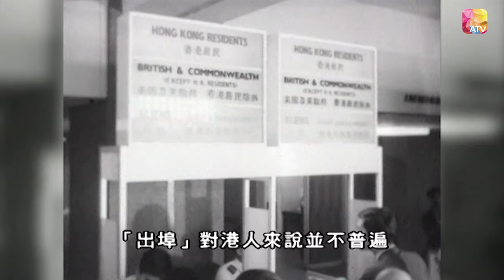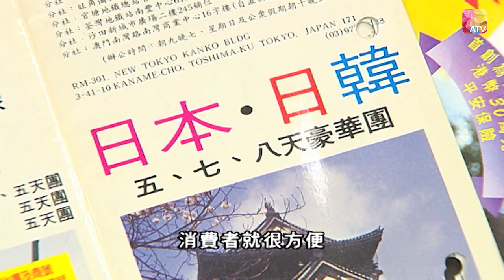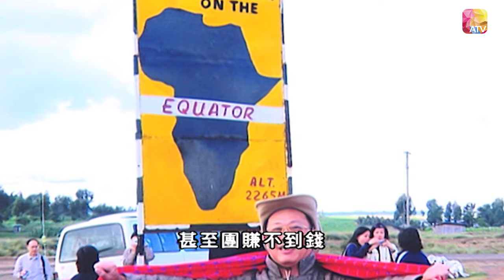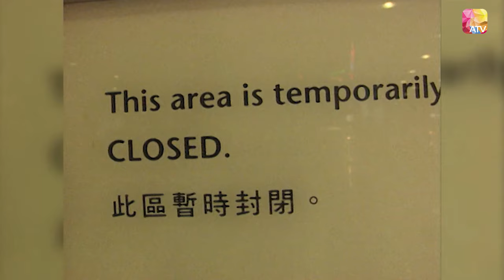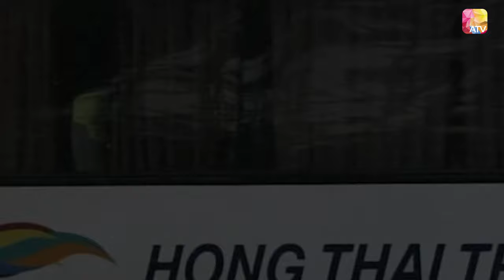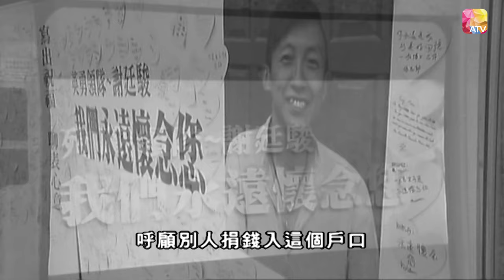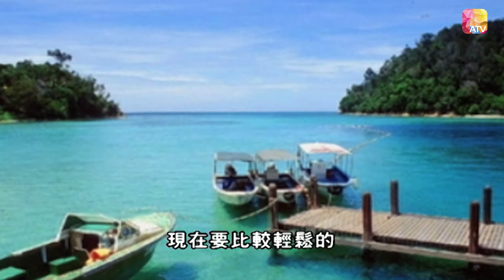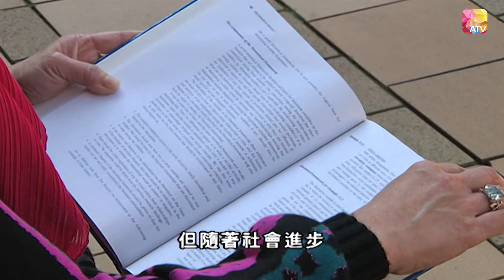黃士心《香港百人》35 | Hong Kong 100 VIPs | ATV